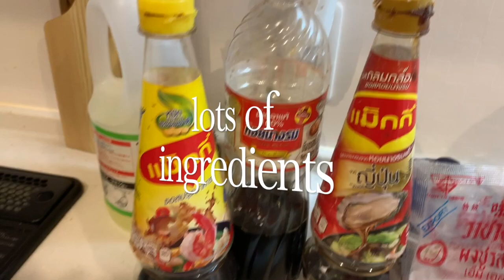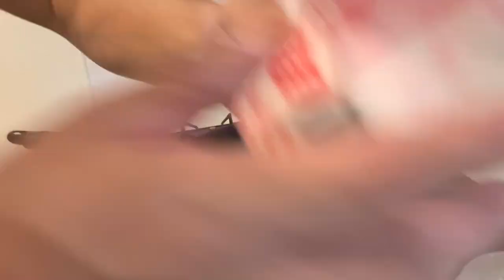【Cooking with Tara chan】Thai Food Fried Pork with Garlic & Pepper タラちゃんとタイ料理をクッキング★raychanchannel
Cooking with Tara chan tody.
Fried Pork with Garlic & Pepper Thai traditional food
It's not spicy.

cooking Thaifood Japanese anime